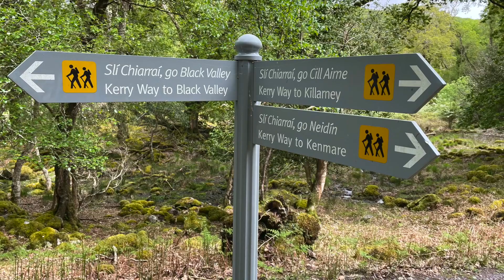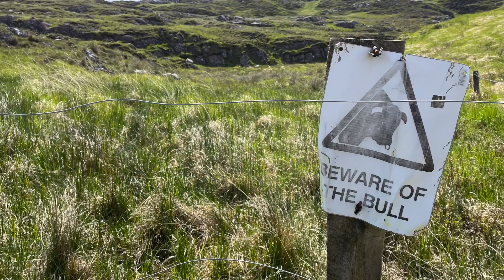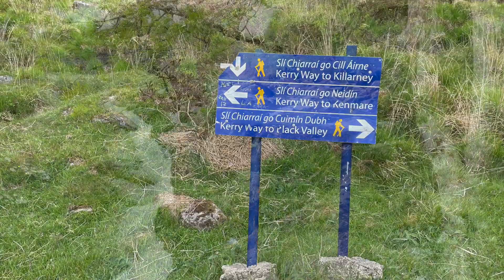Hiking The Kerry Way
We completed this hike in May of 2023.  We stayed in Bed and Breakfast accommodations each evening and had our luggage transferred to the next accommodation each morning.

We arranged the Kerry Way hike through a company called Ireland Walk Bike Hike.  The company is local to the Kerry Peninsula area of south-west Ireland and they made all the lodging and luggage transfer arrangements for us.  In addition to quite detailed printed maps and guides, they also provided us with a custom smartphone application containing our daily walking routes and GPX track files for me to import to my preferred AllTrails application.

We enthusiastically recommend Ireland Walk Bike Hike.  They were very responsive to a multitude of questions we had in the months before the hike, and they worked with us to modify their typical agenda to add an extra day at the beginning of the hike and a zero day in Caherciveen.  A company representative personally met with us at our B&B at the beginning of the trip to answer any questions we might have and he encouraged us to call or text during the hike if there were any issues.  We took them up on that offer a few times when we opted to shorten our hike for the day by requesting a taxi transfer.

As with many multi-day trekking hikes like the Kerry Way, we met many friendly locals; as well as other hikers from all over the world.

Our accommodation list
Killarney: Abbey Lodge B&B
Black Valley: Black Valley Lodge B&B
Glencar: Lough Acoose House B&B
Glenbeigh: Towers Hotel
Caherciveen: San Antoine B&B
Waterville: Kielty’s of Kerry B&B
Caherdaniel: Derrynane Bay House B&B
Sneem: Coomassig View B&B
Kenmare: Rockcrest House B&B